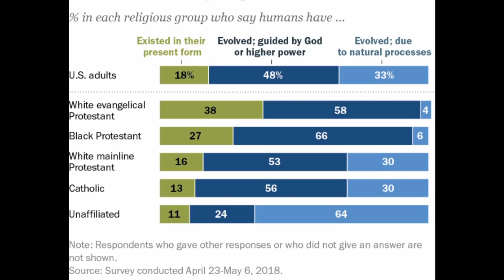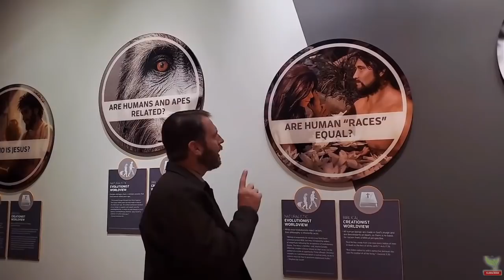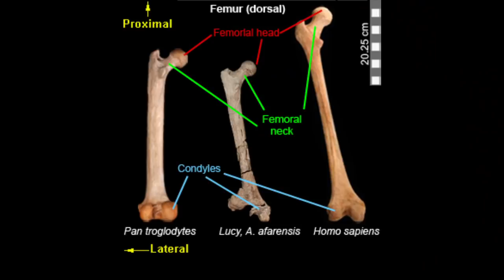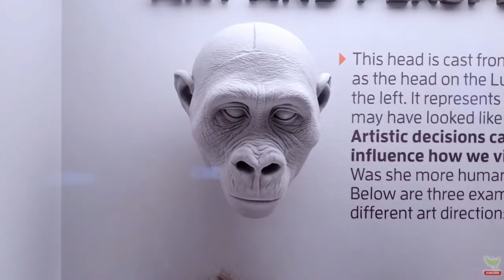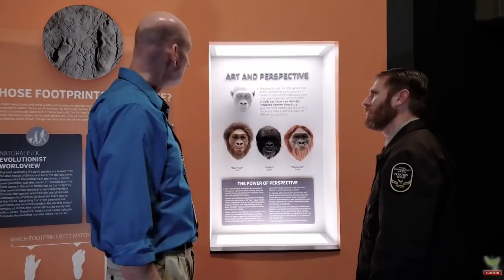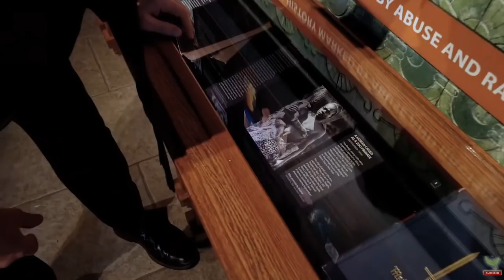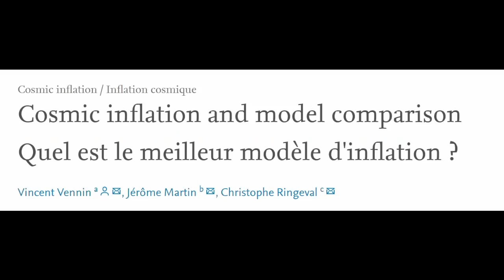Ruining my Night Reviewing "Night at the Creation Museum"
You lot have forced my hand! Today we consume the content that is “Night at the Creation Museum” in all it’s misguided and incoherent glory.